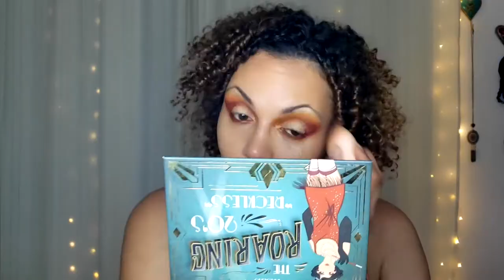SUMMER SPECIAL MENTAL HEALTH & MAKEUP MONDAY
SUMMER SPECIAL MENTAL HEALTH & MAKEUP MONDAY In this SUMMER SPECIAL I'll be talking about self-care in the importance of maintaining your mental health. If you like makeup and want to start your Monday off right, join me!

I'm a Licensed Professional Counselor

Are you new to youtube and looking to grow your channel. Check out TubeBuddy

Gifs